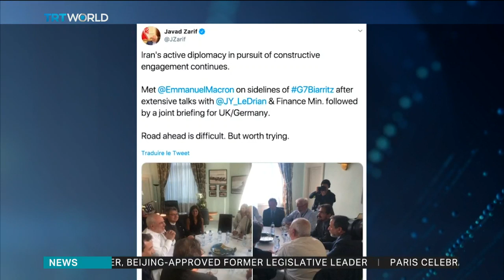Zarif leaves G7 talks, unclear if progress made to ease tensions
Iran's foreign minister made a flying visit for talks with host France at the G7 summit, as Paris ramped up efforts to ease tensions between Tehran and Washington, a dramatic diplomatic move that the White House said had surprised them. TRT World’s Simon McGregor-Wood reports.